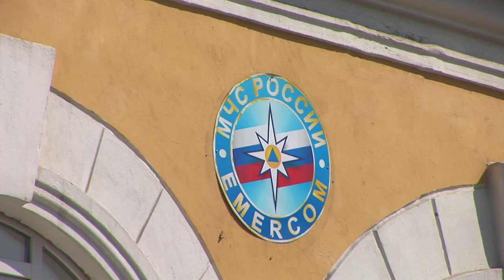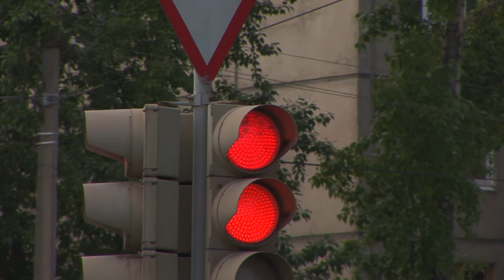Волчьи законы ангарских таксистов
Сегодня ночью сожгли машину известной в городе службы такси. Водители утверждают, что это далеко не первое происшествие. Пострадавшие обвиняют в этом своих же сослуживцев.